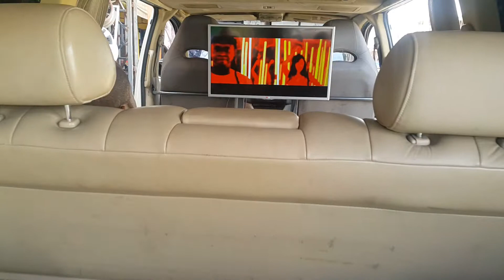October 22, 2017